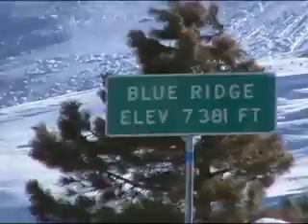WrightwoodMarch2010#1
This one was taken at around 7,000 ft elevation and just a walking distance to my favorite hiking/skiing trails. But the wind was so strong that it overpowered my voice. So just enjoy the power of nature and views from the top.
You guys from "Nimit" Thailand, please enjoy this while you are sweating in the heat of BKK OK? Ha, ha, ha :-)